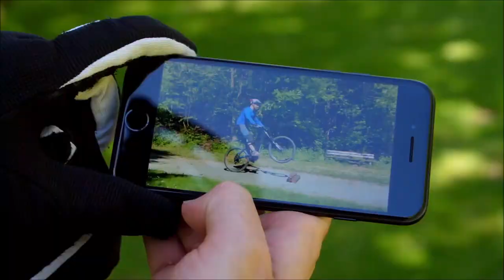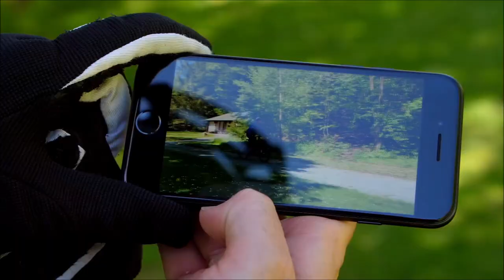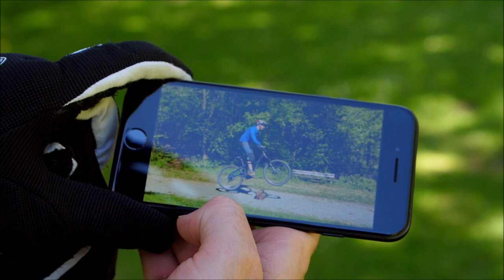So BUNNY HOPS schnell lernen - 5 Schritte zum Bunny Hop FAHRTECHNIK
Für alle, die lieber längere Tutorials haben anstatt kurze Lektionen HIER die 5 Lernschritte zum Bunny Hop zusammen in einem Video - viel Spaß beim Üben! INFO: Hier kannst Du Marc als Coach buchen ODER lass Dich von Marc zum Fahrtechnik-Coach ausbilden, hier alles zur BEP Ausbildung